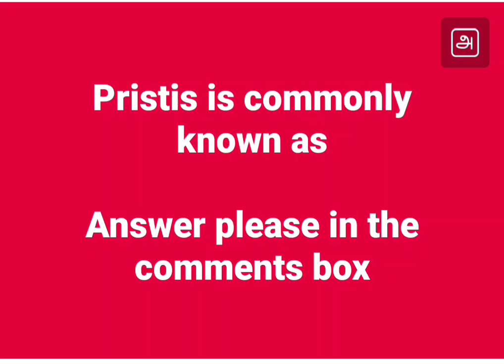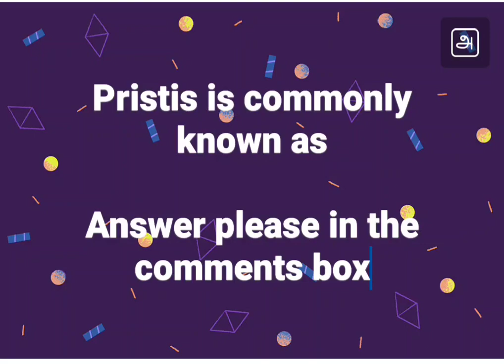Biology brain storming nature // Animal kingdom